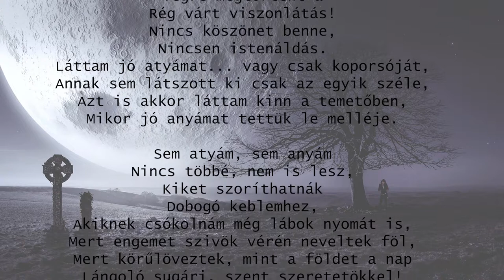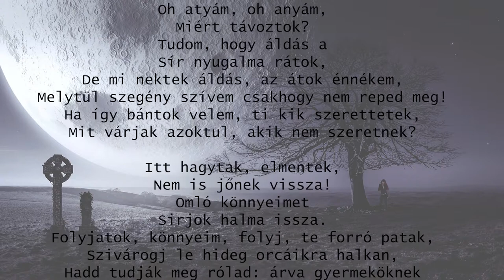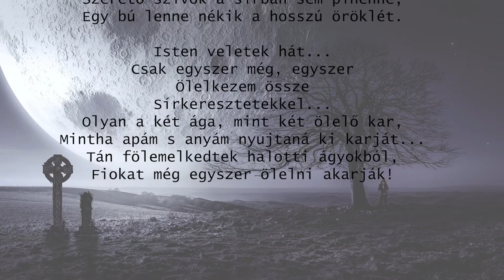Petőfi Sándor SZÜLEIM HALÁLÁRA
Végre megtörtént a
Rég várt viszonlátás!
Nincs köszönet benne,
Nincsen istenáldás.
Láttam jó atyámat... vagy csak koporsóját,
Annak sem látszott ki csak az egyik széle,
Ezt is akkor láttam kinn a temetőben,
Mikor jó anyámat tettük le melléje.

Sem atyám, sem anyám
Nincs többé, nem is lesz,
Kiket szoríthatnák
Dobogó keblemhez,
Akiknek csókolnám még lábok nyomát is,
Mert engemet szivök vérén neveltek föl,
Mert körűlöveztek, mint a földet a nap
Lángoló sugári, szent szeretetökkel!

Oh atyám, oh anyám,
Miért távozátok?
Tudom, hogy áldás a
Sír nyugalma rátok,
De mi nektek áldás, az átok énnékem,
Melytül szegény szívem csakhogy nem reped meg!
Ha így bántok velem, ti kik szerettetek,
Mit várjak azoktul, akik nem szeretnek?

Itt hagytak, elmentek,
Nem is jőnek vissza!
Omló könnyeimet
Sirjok halma issza.
Folyjatok, könnyeim, folyj, te forró patak,
Szivárogj le hideg orcáikra halkan,
Hadd tudják meg rólad: árva gyermeköknek
Elhagyott lelkén mily égő fájdalom van!

De nem, de nem, inkább
Eltávozom innen,
Hogysem könnyem árja
Hozzájok lemenjen;
Mentsen isten tőle!... édes jó szülőim
Hogyha megéreznék fiuknak keservét,
Szerető szivök a sírban sem pihenne,
Egy bú lenne nékik a hosszú öröklét.

Isten veletek hát...
Csak egyszer még, egyszer
Ölelkezem össze
Sírkeresztetekkel...
Olyan a két ága, mint két ölelő kar,
Mintha apám s anyám nyujtaná ki karját...
Tán fölemelkedtek halotti ágyokból,
Fiokat még egyszer ölelni akarják!